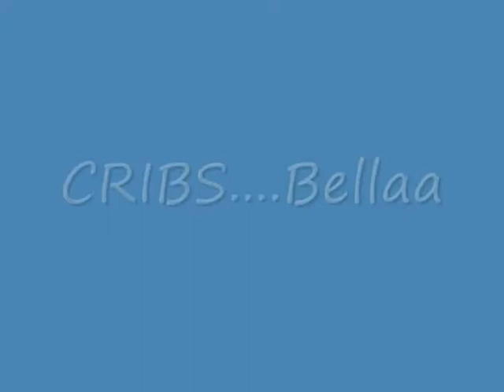Jared CRIBS 0001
Lets get Retarded!